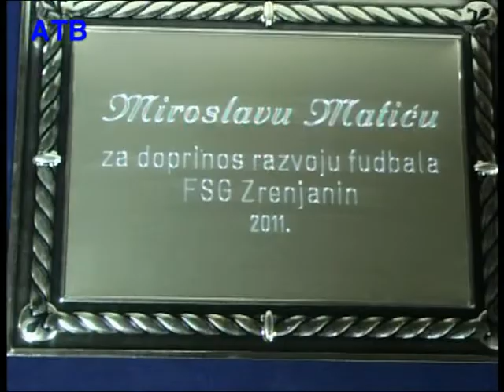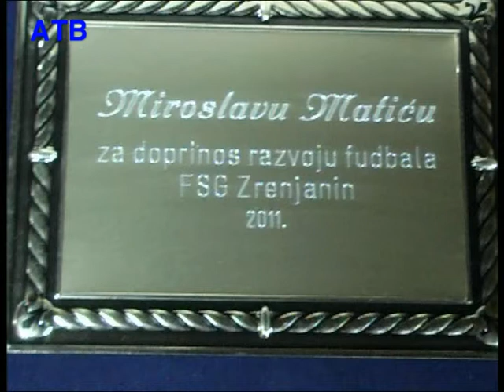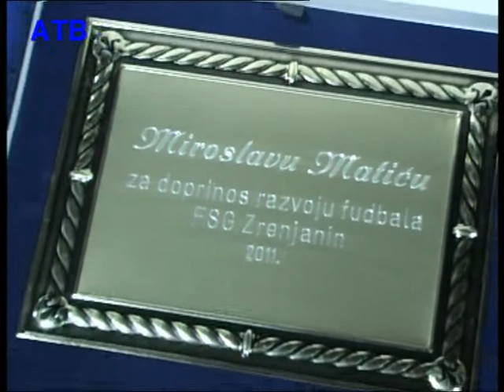Priznanja za doprinos i razvoj fudbalske igre